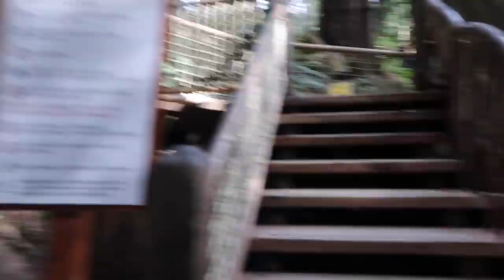SUSPENSION BRIDGE - VANCOUVER - LUFTHANSA FLUGBEGLEITER VLOG / andreaabaam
Das ist jetzt der 2 Teil von meinem Vancouver Aufenthalt. Ich wünsch euch viel Spaß und noch einen schönen Muttertag heute :) PS: der Preis für den Capilano Park beträgt 30 Dollar, falls es euch interessiert hat 🙈  eure Andrea